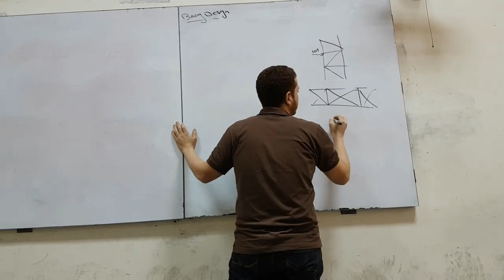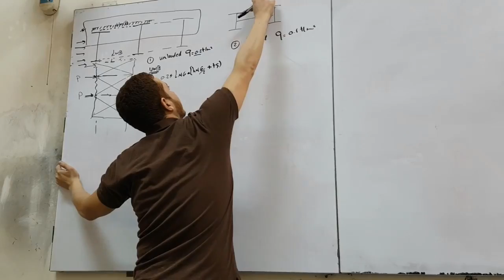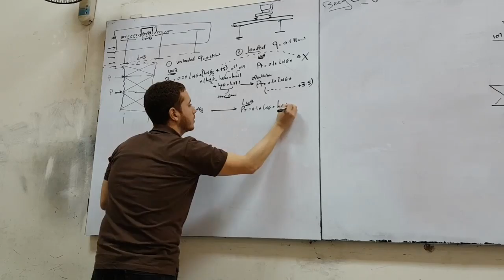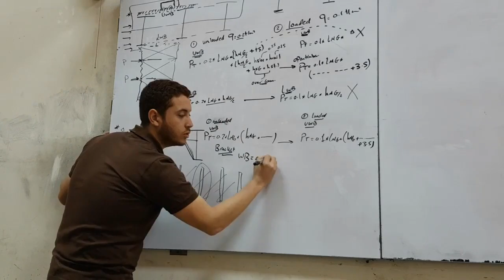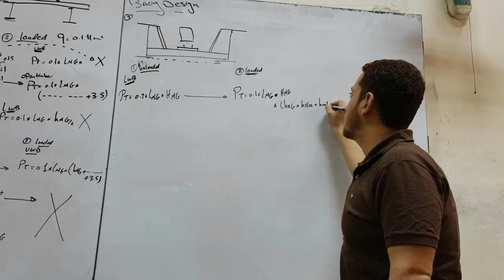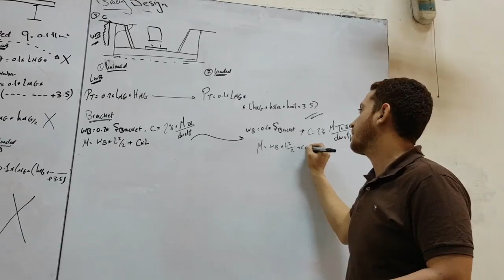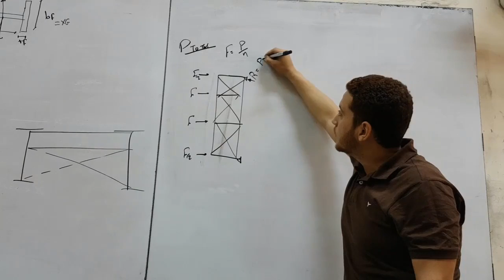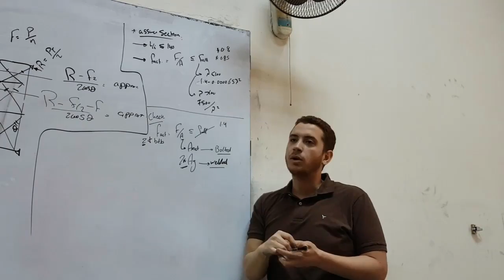كباري معدنية - السيكشن #9 - م.أحمد رجائي - رابعة مدني 2019